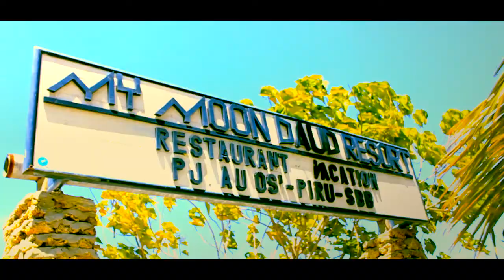Trip Seram Pulau Osi Piru Sbb, Maluku